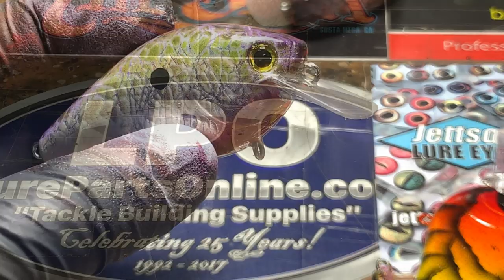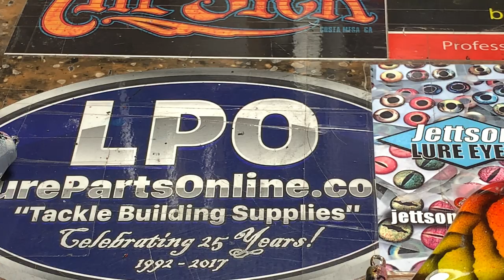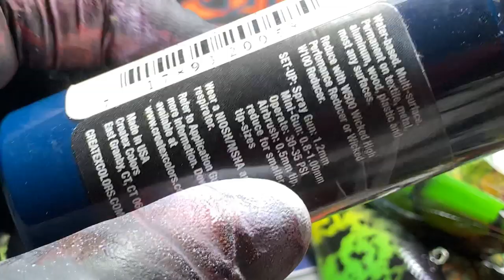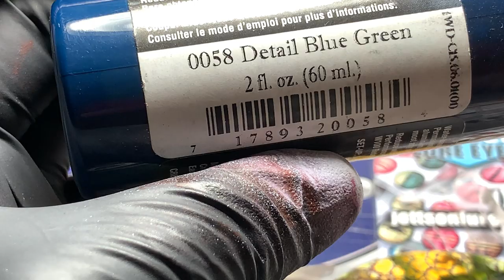JBCo Shop Update!! Big Bass Mailbox and Tons of New Pieces (July 15, 2019)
Respirators:
3M (Large)
3M (Small)

ACRYLIC POURING AND WATERCOLOR LIST AND LINKS:
4 oz. Paint Storage w/Lids (100 pack)
12 oz. Cup (For Final Pouring Mix)